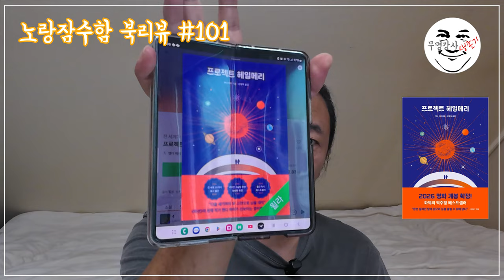앤디 위어 "프로젝트헤일메리" - 노랑잠수함의 머리 쓰는 북리뷰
몇 년 전, 영화로도 엄청나게 인기를 끌었던 마션의 작가 앤디 위어의 또 다른 작품이다. 아마 이 작품이 그의 가장 최신작이 아닐까 싶다.
 마션과 이 작품 사이에 아르테미스라는 작품이 있는데, 그건 아직 읽어보지 못했다. 이유는 윌라에 올라오지 않았기 때문이다.
 윌라를 본격적으로 이용하기 시작한 뒤로 작년 추석에 알라딘에서 구입한 펭귄클래식 고전 시리즈를 빼고는 소설은 거의 대부분 윌라로 해결한다.

 아르테미스라는 작품을 읽어보지 않아서 조금 성급한 생각일지도 모르지만, 마션과 이 책을 비교하면 아마 작가는 자신의 작품을 읽는 독자들이 조금은 공부를 했으면 좋겠다는 생각을 하고 있는 것 아닐까 싶다.
 이 책은 재미를 느끼기 전에 전문적인 설명 때문에 무슨 말인지 제대로 이해하고 있는지 모르겠다는 생각이 들기도 한다.
 우주, 지구멸망, 우주선과 함께 재료에 대한 전문적인 설명들이 간간이 들어 있다 보니 무심코 듣다가 이게 무슨 말인가 하게 되는 부분이 종종 있다.
 나는 그런 부분은 그냥 그러려니 하고 넘어가는데, 어머니께서는 그게 잘 안 되시나 보다. 내 추천으로 이 책을 들으시다가 무슨 말인지 모르겠다며 결국 포기하셨으니 말이다.

 이 책의 시작은 어딘지 모르는 곳에서 깨어난 주인공의 독백으로 시작한다. 주인공이 자신의 상황을 설명하고 꼼꼼이 기록으로 남기는 장면은 마션을 생각나게 한다.
 내가 누군지도 기억하지 못하던 주인공이 점점 기억을 떠올려보니 자신은 다른 두 명의 우주인과 함께 지구를 구하기 위해 편도 여행을 떠난 우주인이다. 게다가 다른 두 명은 죽어 있다.

2021년 출간된 전자책 3종을 비롯하여 도서출판 수이당에서 출간한 도서 목록입니다.